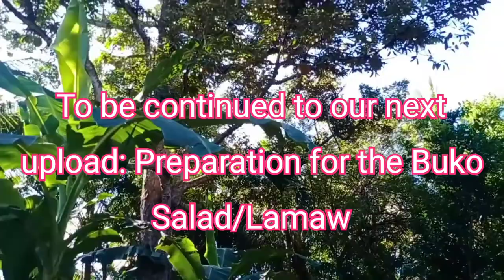BUKID TRIP To BIAO CUTSON TUGBOK DAVAO CITY/TRIP NI EVE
Bukid Trip to Biao Cutson Tugbok Davao City.   To show the reality when riding a mini truck at the back, when sudden brake occur and at a bumpy road. To show the beautiful greeny corn field along the road, and fruit trees in the country yard.